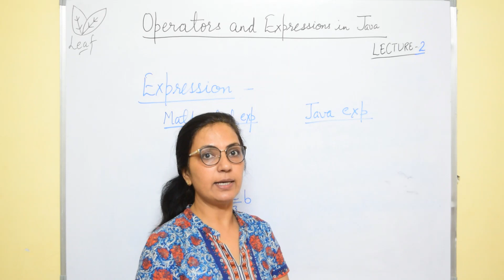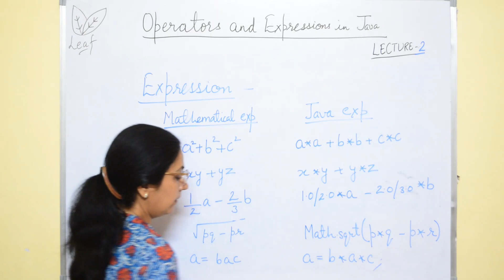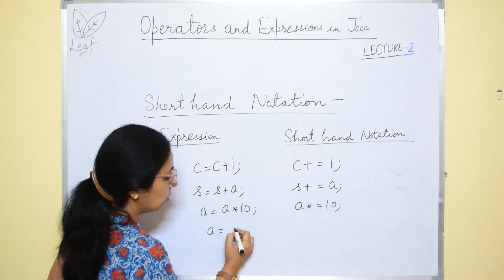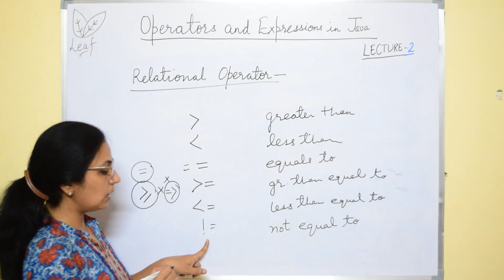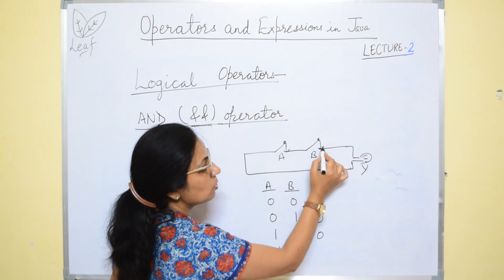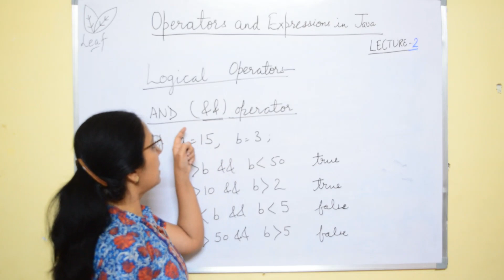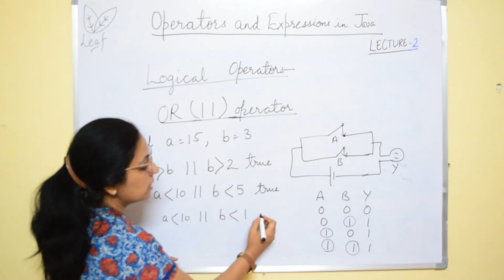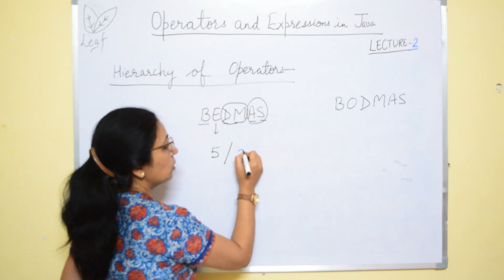Operators and Expressions | Lecture 2 | PDF Assignment | ICSE 9 & 10 | Anjali Ma'am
In this video we will learn about Relational and Logical operators and writing mathematical expressions into Java expressions.